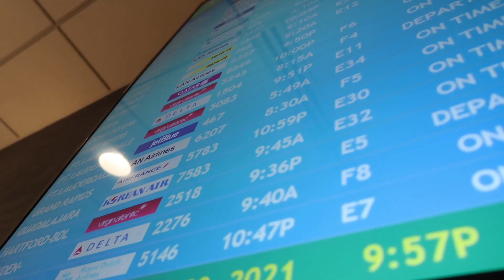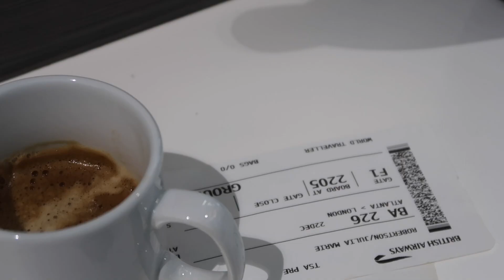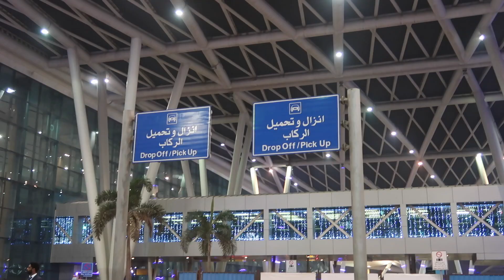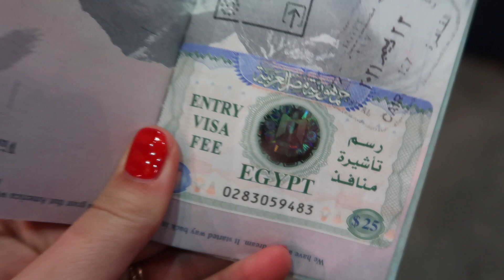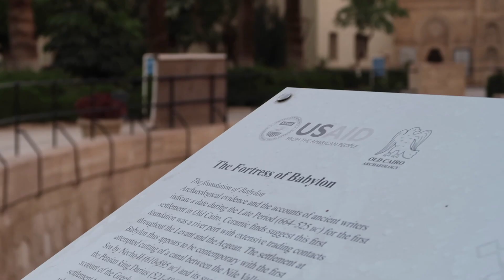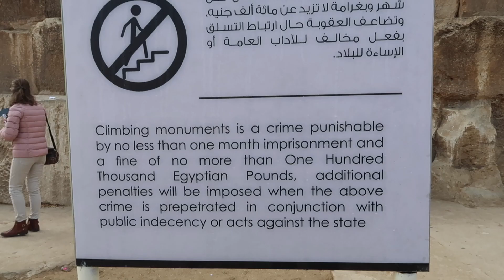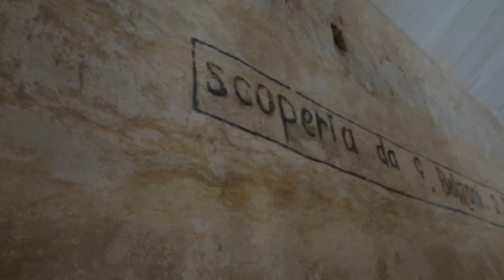Traveling to Cairo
Travel with us to Cairo.

The expeditor company is called American Star Travel but I don't know of a website.

I've been spending way more time on TikTok these days feel free to follow me there for daily videos

About me: I am a traveler and vlogger who has been to 50+ countries. I make content about living a good story, faith, being vulnerable, and taking risks. Thanks for being here!